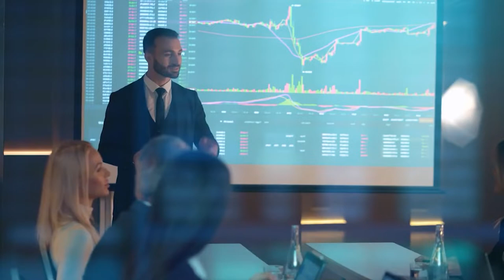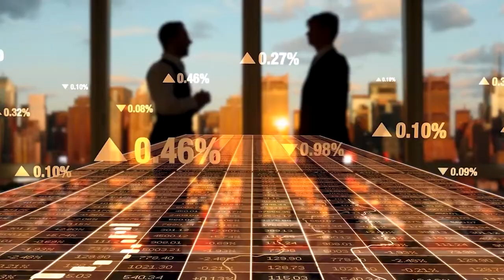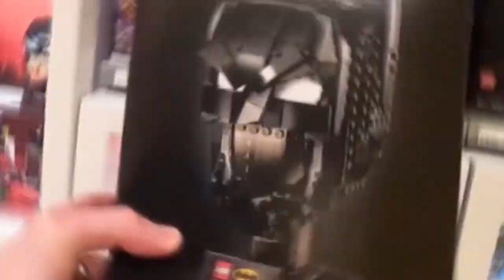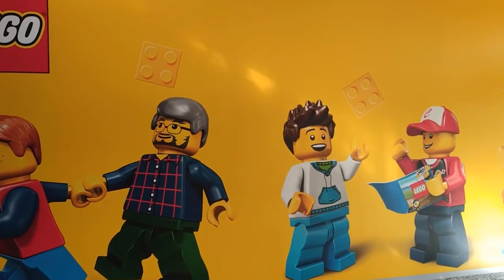How The Poor Single Dad Who Invented Lego Changed Kids' Worlds Forever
Have you ever wondered where Legos originate? A box? A toy shop? Is it a factory? Yes. But where did they originate? Who created them? What was the individual's backstory? How did they manage it? You'll be surprised when you learn about the Lego Story!

If you’re wondering what the Tycoon Story channel is, just watch this video. Discover the benefits of using our platform to produce high-quality documentaries about business history and stories of some of the most important businessmen in history.

About Tycoon Story
🎥 Videos about the most Special Tycoon Stories
🎨 Written, voiced and produced by Tycoon Story in all respects for the future!